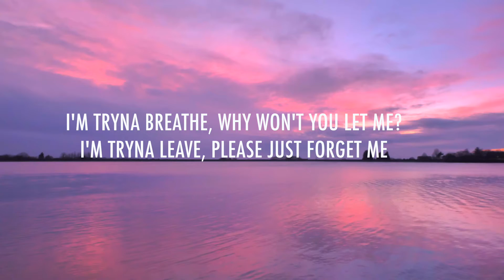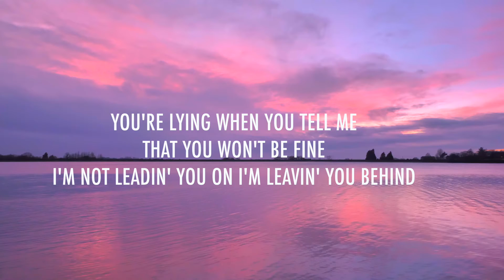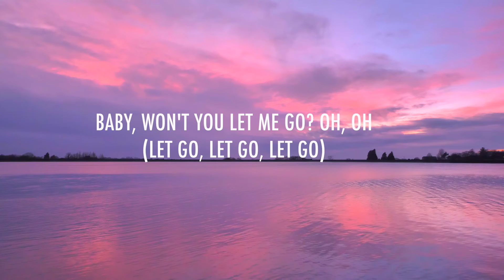Daniel Caesar - Let Me Go | Piano Instrumental (Karaoke & Lyrics)